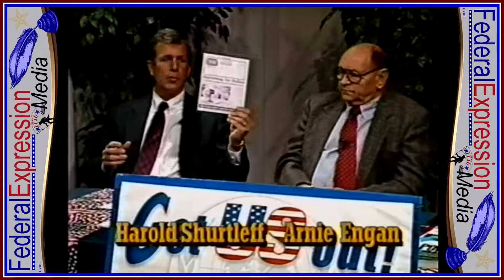We Must Take America Back An Interview with Hal Shurtleff and John Conway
An Interview I did with Arnie Engan  and John Conway in 2002